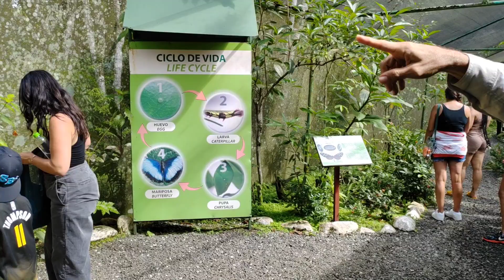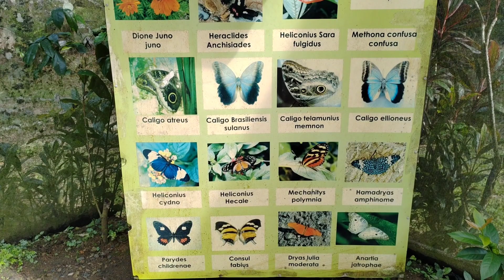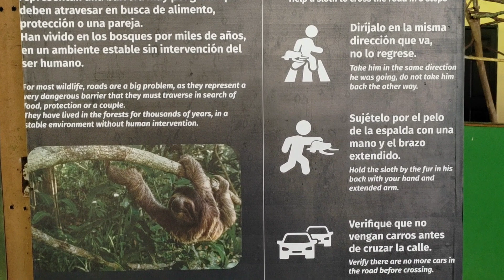Aventuras con Bardro 17/Gamboa: Un Hotel en la Selva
Gamboa Rainforest Resorte es un destino excepcional,ubicado en el corazón del Místico Parque Nacional Soberanía,en el lugar donde se encuentran el río Chagres y el Canal de Panamá.
Es aquí donde se combinan las comodidades modernas con cálidas y fascinantes aventuras para ofrecer la mejor oportunidad de experimentar la belleza de salvaje de la selva tropical panameña.
En esta nueva entrega,quiero llevarlos a sentir la magia de estar en este hotel y experimentar al máximo el contacto con la naturaleza en su forma más pura.
Espero que les guste mucho y pueda compartirlo con todos sus amigos y familiares.
Filmación y edición del vídeo:Bardro
Banda Sonora:
No Quería Enamorarme
Autores: Hortencia Lima y  Manuel Alejandro Barbarino L
Intérprete: Bardro
Contrataciones y tours turísticos:
Y al DM en instagram.
Abrazos gigantes